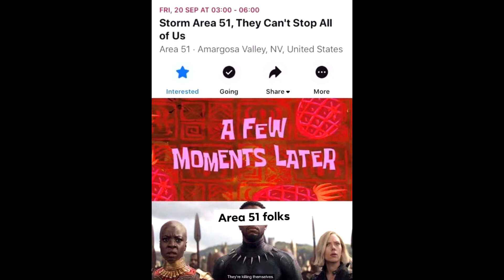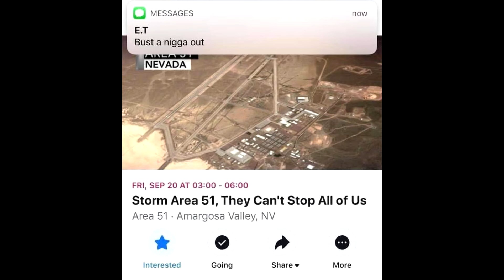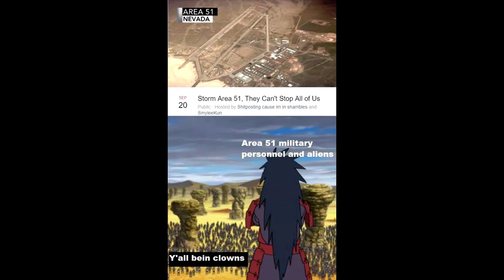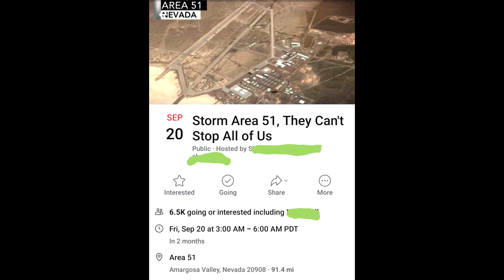Rush Area 51 Memes Compilation